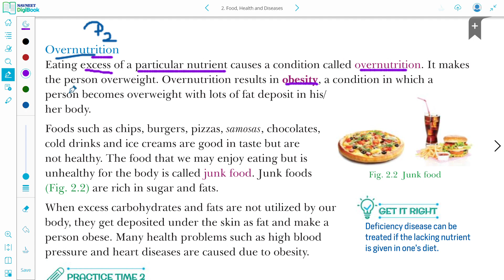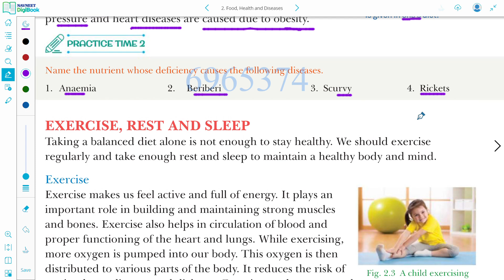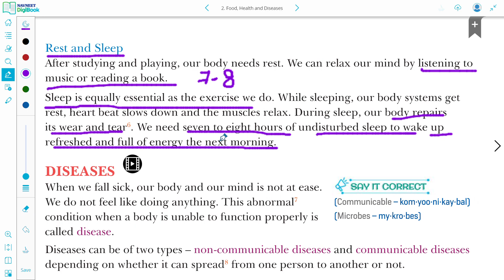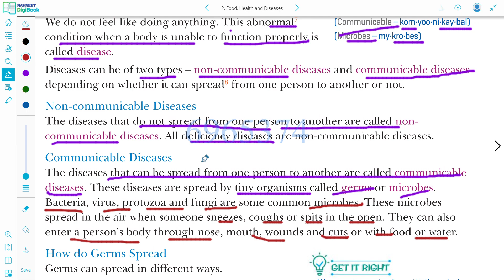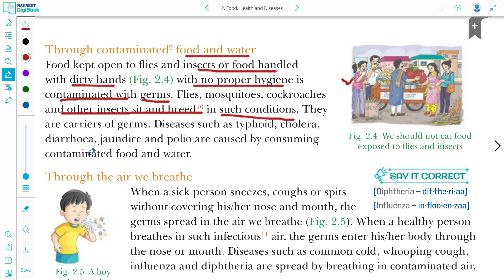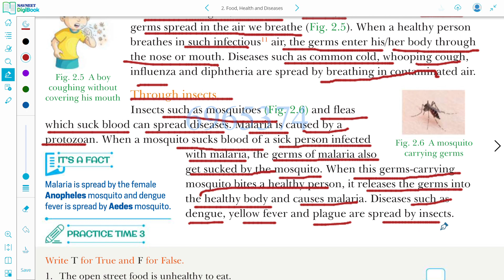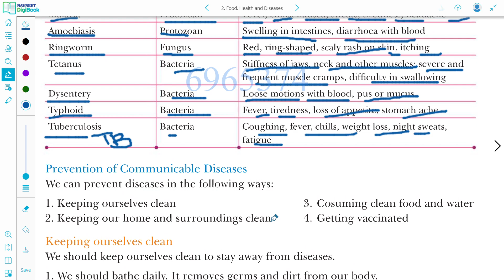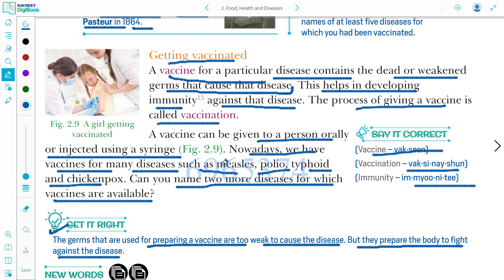FOOD, HEALTH AND DISEASES || PART 2 || CHAPTER 2 || RISE SCIWISE || CLASS 5